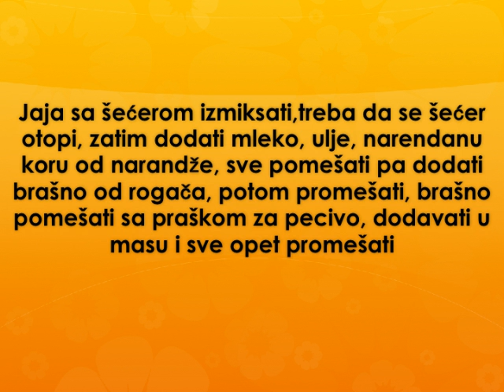Mafini od rogaca Recept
recept za mafine od rogaca